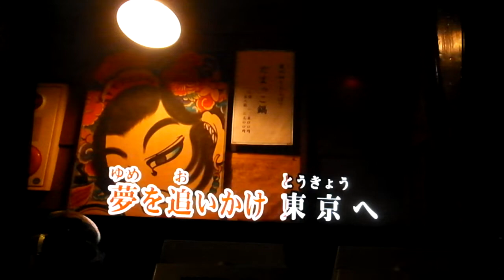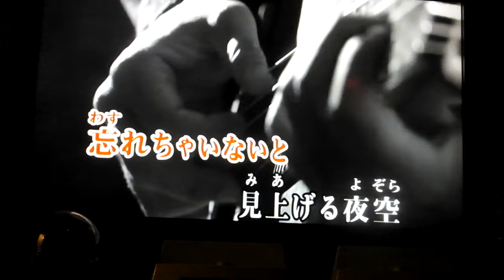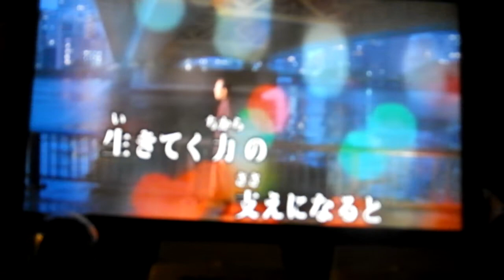夢追い人＃１ 元唄：三山ひろし COVER6334